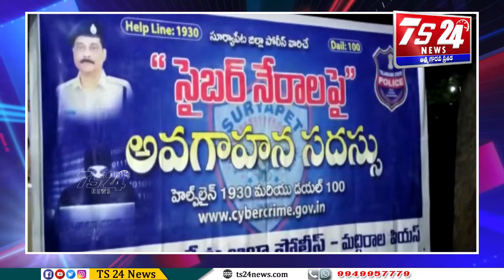మద్దిరాల మండలం కుక్కడంలో సైబర్ నేరాలపై అవగాహన సదస్సు. :-సి ఐ నాగార్జున గౌడ్ |TS24 News